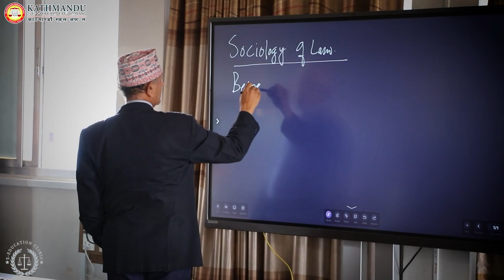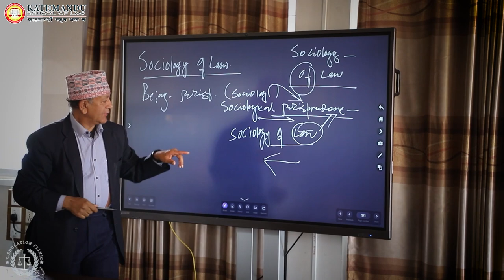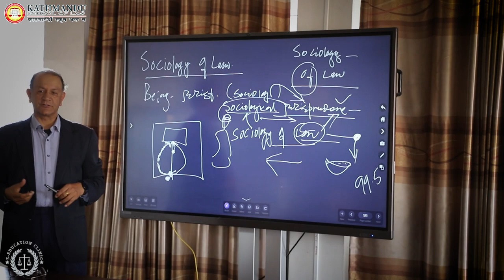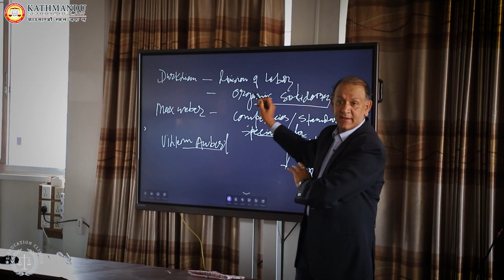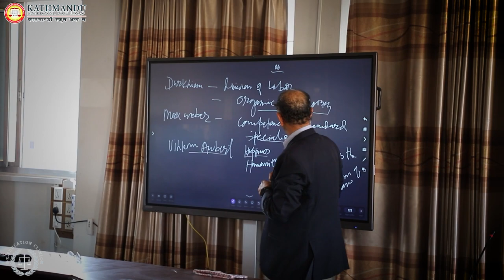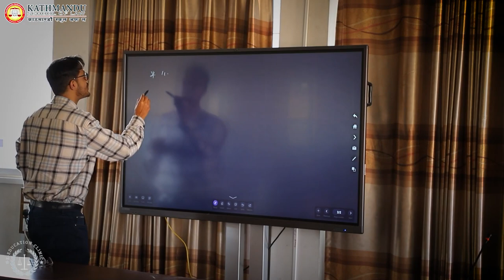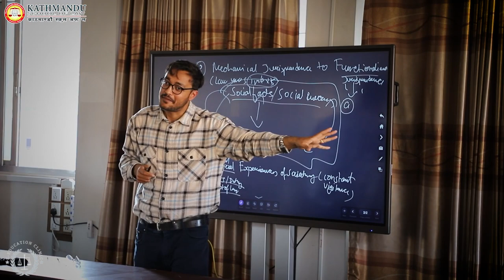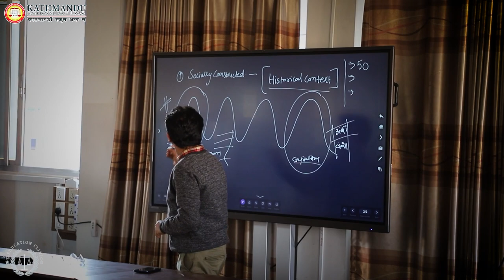Episode 3: Lecture Series | Prof. Dr. Yubaraj Sangroula | Sociology of Law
Lecture on Sociology of Law by Prof. Dr. Yubaraj Sangroula, Asst. Prof. Samrat Sharma and Asst. Prof. Sachin Siwakoti.
Team:
Aakrit Maharjan
Saurav Shrestha
Anuj Khatri
Presented by E- Education Clinic, Kathmandu School of Law.